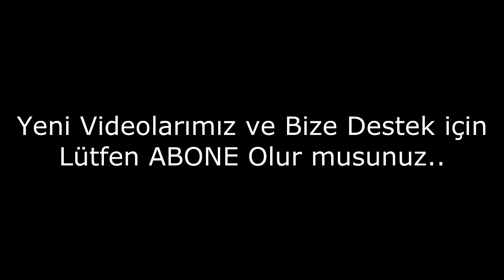Barbie Bebeklere Benzeyen Gerçek İnsanlar